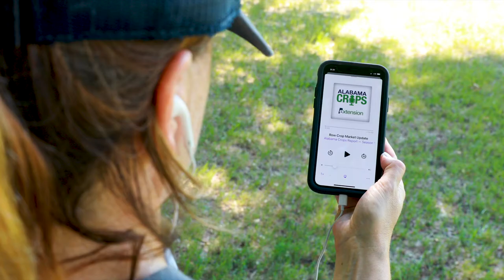Get to Know Alabama Extension | Alabama Crops Report Podcast